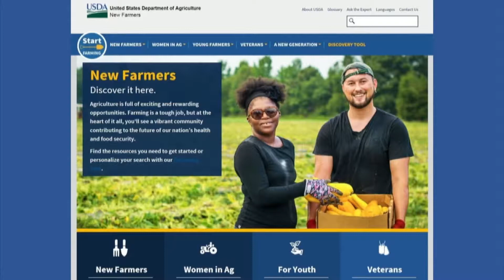Beginning Farmers Program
Joanna visits with Amanda Robertson, USDA Beginning Farmer Coordinator about the Beginning Farmer Program with USDA.
USDA has created a new website for new/beginning farmers. The interface is easy to use with an attractive layout. There is information for New Farmers, Women in Ag, Youth and Veterans. This website highlights USDA programs that are available to your specific state and county. The beginning farmer program was created when a need was identified in the last Census of Agriculture. The Census is an important demographic information that helps USDA determine need for programs and assistance. It is also used in many other policy decisions. If you have not already, please complete the 2017 census either online or by paper survey. The deadline has been extended to July 31st. Microloans are also available for up to $50,000. Interested parties should contact their FSA credit department at their local USDA service center.
or your local service center.